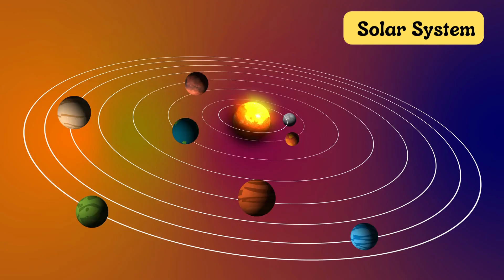Exploring Our Solar System | A Space Adventure for Kids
"So, there you have it, our incredible solar system with its amazing planets and the mighty Sun at the center. Remember, space is a vast, exciting place, and who knows what we'll discover next!"

 "Thank you for joining me on this fantastic journey through our solar system, young space explorers. The universe is full of wonders, and who knows, maybe one day, one of you will become an astronaut and explore it even further!"

"Until next time, keep looking up and dreaming big. The universe is waiting for you!"

Practice My Worksheets is a educational channel where you can find educational games like quizzes, scrambled words, odd one out, interesting riddles, educational videos and so on. You can also find free printable worksheets for kids which will be helpful for parents and teachers.

"PRACTICE MAKES YOU EXCELLENT" so just keep practicing
Sharing is caring ..so keep sharing with your friends and family.. It would be helpful for someone.